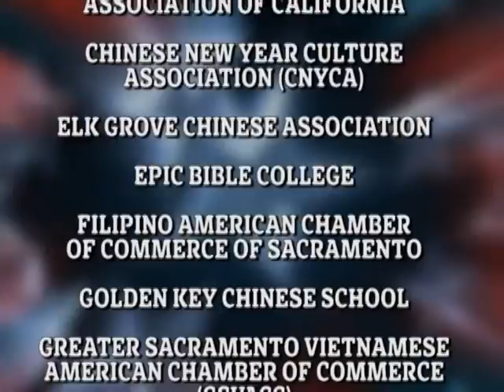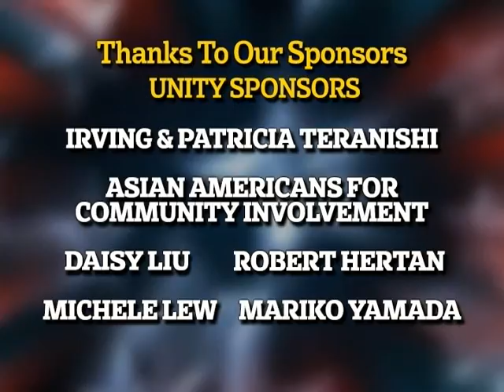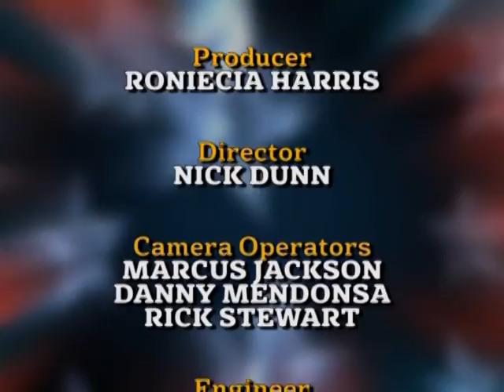2015 Voters Forum (Part 2)